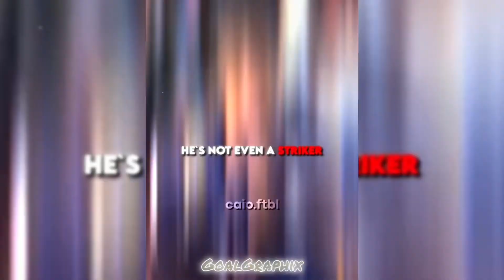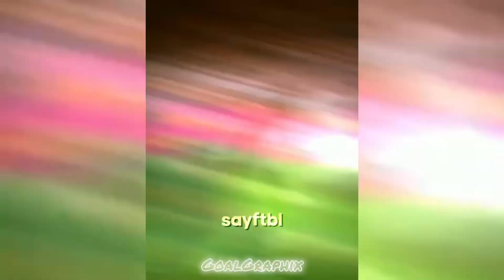BEST FOOTBALL TIKTOK EDITS AND REELS COMPILATION #15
BEST TIKTOK FOOTBALL EDITS | FAILS, SKILLS, AND GOALS (#15) | BEST FOOTY EDITS 2023 | Football TikTok Compilation 15

If you guys enjoyed the video and want to see more football edit compilations, kindly drop a like and comment down below on this video and don’t forget to hit the subscribe button. 🙏🏽⚽️

Tags 👇🏷️